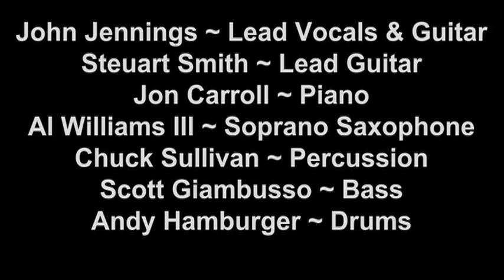For Free (2021) featuring John Jennings and Jon Carroll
From the BandHouse Gigs Tribute to Joni Mitchell recorded live at The Music Center at Strathmore in Bethesda, MD on August 14, 2008. Produced by Happy Medium Productions in association with BandHouse Gigs.

Remastered by Happy Medium Productions, 2024